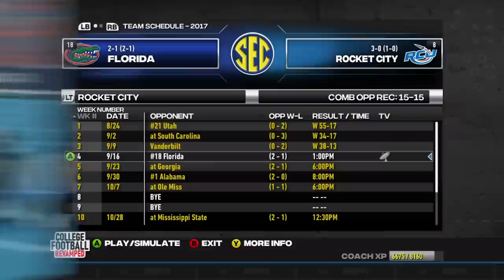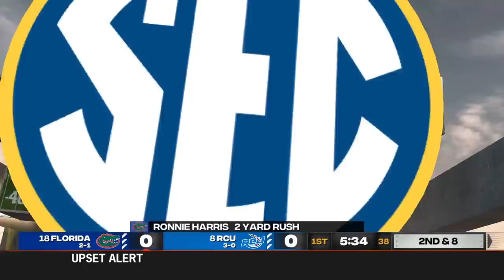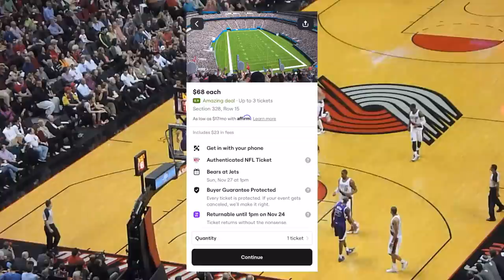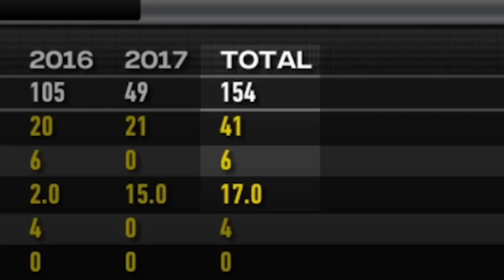The best RB group of all time? NCAA Football 14 RCU Moon Men Dynasty (S5 Ep. 3)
Use code NTE for $20 of your first SeatGeek order.

Welcome back to Rocket City! NCAA College Football 14 Dynasty is back on the channel! I show off our custom created RCU teambuilder dynasty team. We are ranked in the top 25! Our running back, Brandon Ford, is the best RB in NCAA 14! Our other 2 running backs are amaizng! Is this the best RB group of all time? I expanded the college football playoff aka the CFP! We built them in the mod called CFB Revamped. RCU Moon Men are back!